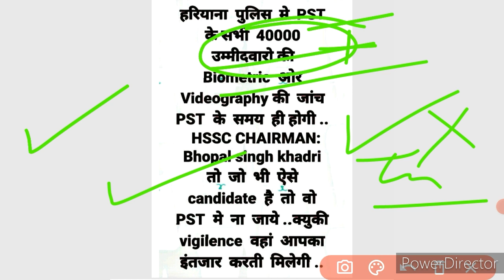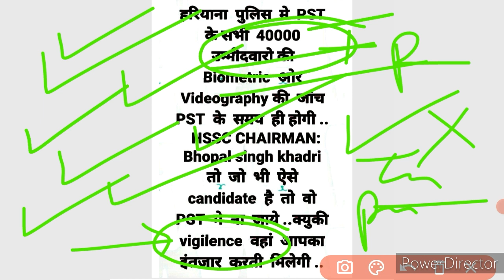Haryana Police Male Constable - VV. IMP सुचना - Hp result cut off physical - जल्दी से देख लो सभी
Pdf-

Haryana Police
Haryana Police Result Date Announced
Hp PST Result Date Announced
Haryana Police Result Date News

haryana female constable paper
haryana female constable exam date haryana female constable result
haryana female constable
haryana female constable physical
hssc female constable result
hssc female constable final result 2021 hssc female constable final result
hssc female constable final cut off

haryana police constable result update haryana police constable result 2021
haryana police male constable result kab aayega 2021
haryana police male constable big update haryana police constable new update haryana police female constable result update
haryana police, haryana police cut off 2021 haryana police constable cut off 2021

Haryana police constable result update Constable result update
male constable result date
Hssc haryana police result
Haryana police result
Haryana police constable result update male

Haryana Police
Haryana Police Constable Result Date Announced
Haryana Police Constable Result Date News
Haryana Police Cut off
Haryana Police Male Constable Result Cut Off

haryana police male constable result 2021 haryana police cut off 2021
haryana police male constable written exam result 2021
hssc male constable cut off
hssc male constable written exam result 2021

hp
Haryana Police
Haryana Police Constable Expected Cut Off 2021
Haryana Police Constable Expected Cut Off Haryana Police Constable Expected Cut Off For Physical
Hp cut off
hp cut off 2021

haryana police Expected cut off
Haryana Police Result Date Announced Haryana Police Result Date जारी
hpsc
Haryana Police
hssc Paper Leak
OMR sheet blank
selected candidates video graphy
Haryana Police Result Date

Haryana Police Female Constable Result News
hp female constable result News
hp female constable final cut off

heryana police latest update
heryana police latest update today
heryana police latest news today
heryana police latest news result

haryana police constable new update haryana police constable result 2021

hssc
Haryana Police Female Constable Result Date News
Haryana Police Female Result Final News hp female constable result date News
hp

HSSC commando expected final cut off update
Haryana police commando final Expected cut off marks update
Haryana police commando Last final cut off kya rah Sakti hai
HSSC police commando paper cut off marks update
Haryana police commando paper cut off update
Haryana police commando cut off latest news
HSSC police commando cut off update Haryana police commando अनुमानित कटऑफ HSSC police commando अनुमानित कटऑफ HSSC commando cut off
Haryana police commando cut off

haryana police male constable cut off 2021 haryana police final cut off

haryana police male constable physical 2021

haryana police male constable cut off 2021 expected cut off
haryana police ki physical ki cut off kitne question par rahegi
physical date
haryana police normalisation
haryana police answer key
haryana police result out
haryana police
cut off
normalization
normaligation
haryana police ki pichli cut off kya thi physical ki tyari kaise kre
kitne questions par physical ayega
physical date fix
kab se h physical

hp
Haryana Police
Haryana Police Constable Result News
hp Result News
female Constable result News
hp Constable result

haryana police male constable cut off 2021